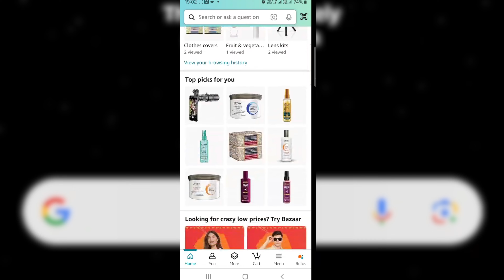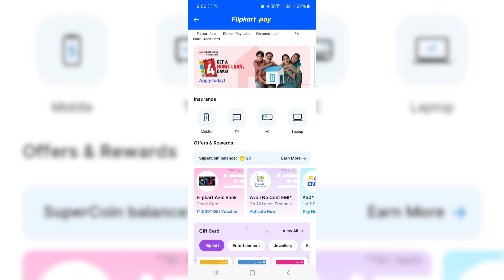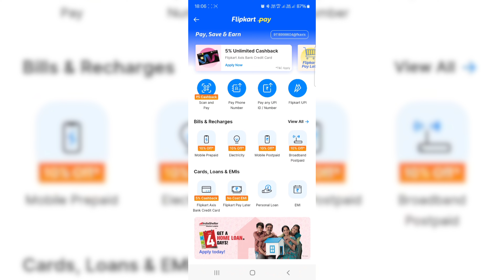Flipkart Pay: Flipkart UPI Offer | Flipkart UPI ID Kaise Banaye? Flipkart UPI Payment Kaise kare #64